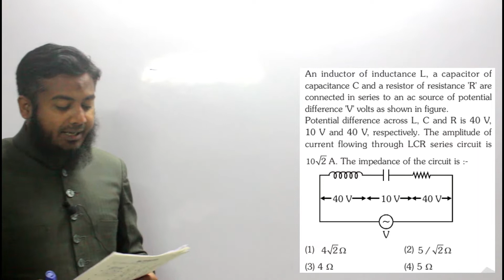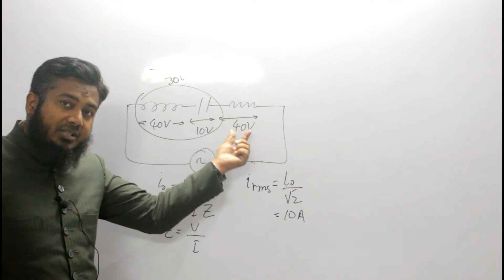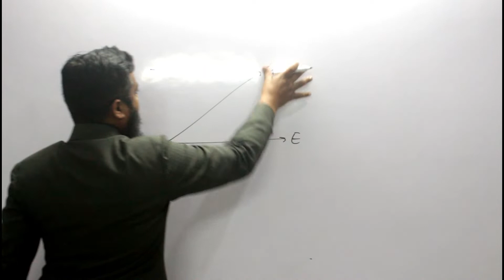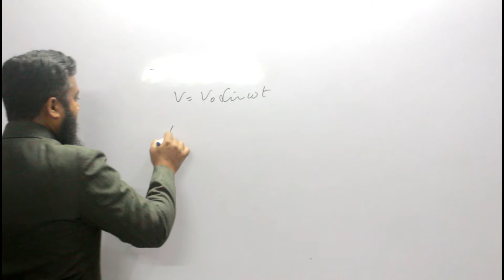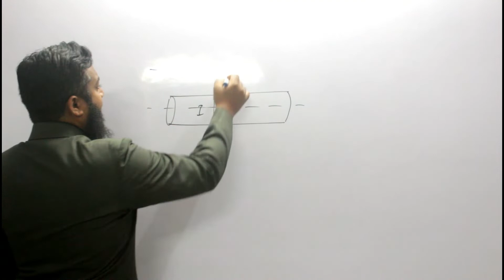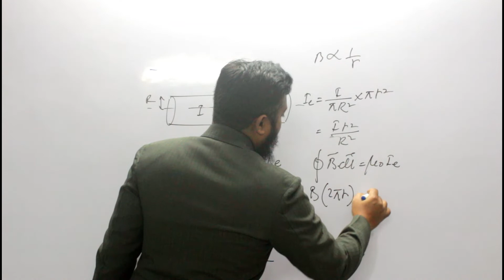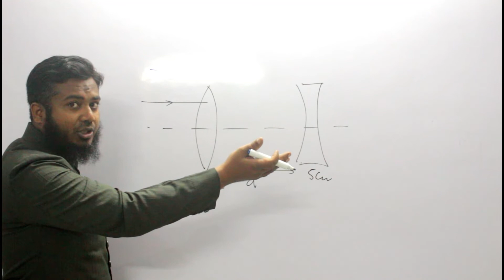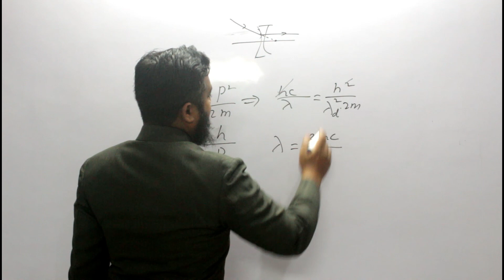NEET Physics | PYQ 2021 | Code M2 Part-01 | Mohd Sadiq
For any doubt regarding solutions and other matters discussed in these lectures, you are most welcome to ask your doubts through comments and mails, which the address has been provided below for.
Fathom Academy is bringing preparation enhancement materials for the competitive examinations like JEE Main and NEET. However the adverse time may be for all of us, learning never stops. Moving forward with steady steps is the one and only key for a better future.

Our motto is to prepare students for advanced higher technical education particularly in the field of engineering and medical sciences with the main focus being on cracking India’s most challenging entrance exams like JEE & NEET for the admissions in world’s recognised and prestigious institutes- the IITs and India’s top medical colleges. Along with JEE & NEET we also prepare students to fare excellent in their board exams. Furthermore with us, students will be able to take other confidence boosting and scholarship based exams like NTSE, the OLYMPIADS and KVPY. Our endurance will revolve around making the student realise his/her true potential and unleash it.